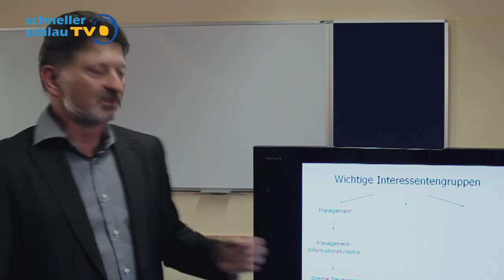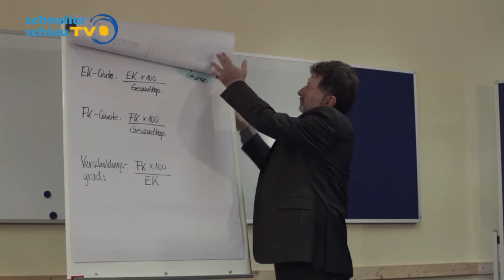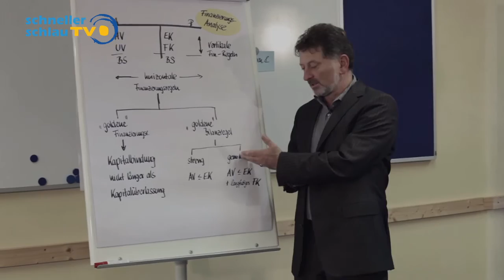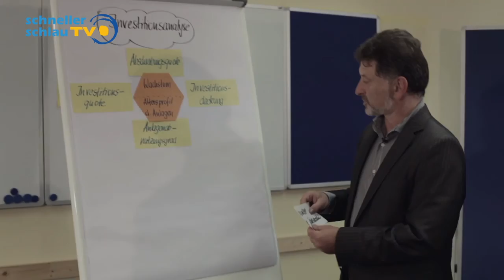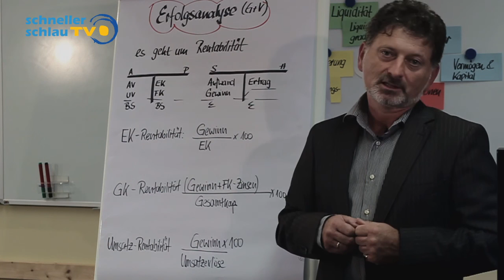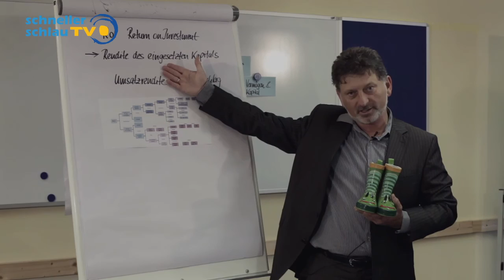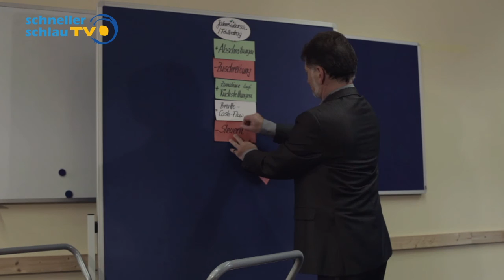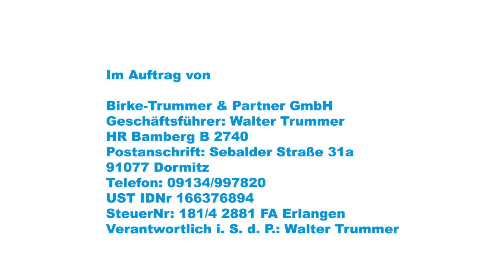Steuern & Bilanzen - Jahresabschlussanalyse